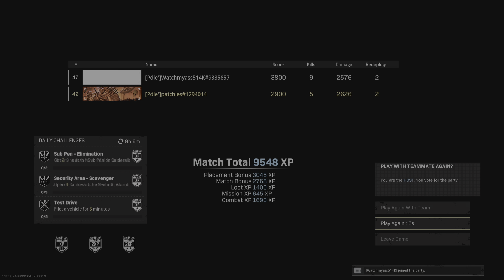Rebirth Island - 26/12/2021 Duo , WatchMyAss514K